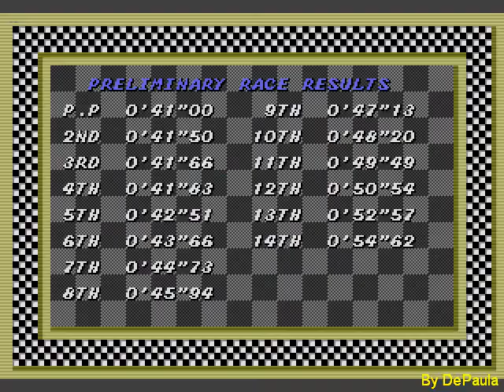Super Monaco GP (Mega Drive) - GP da Austrália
GP da Austrália do jogo Super Monaco GP para Mega Drive